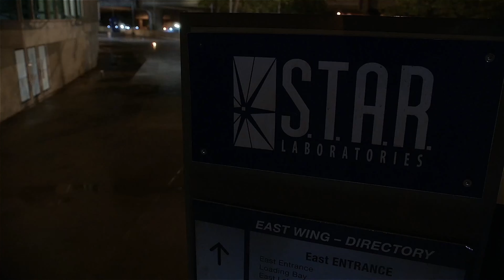How to Watch The Flash All Seasons & Movies in Best Order 2023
How to Watch The Flash All Seasons & Movies in Best Order